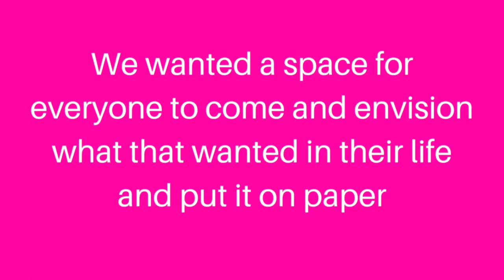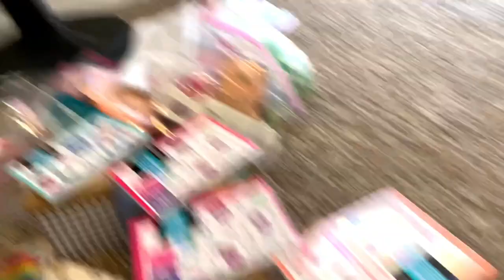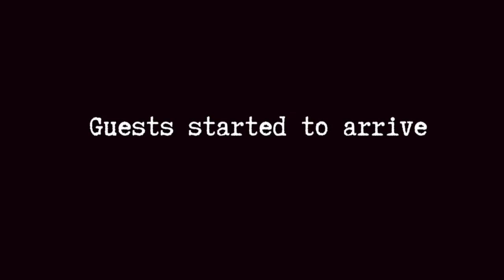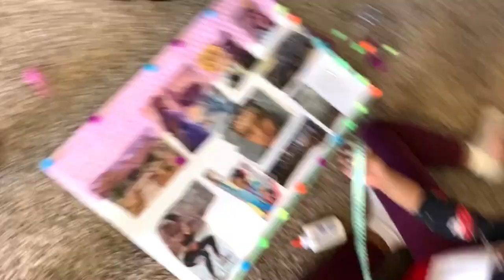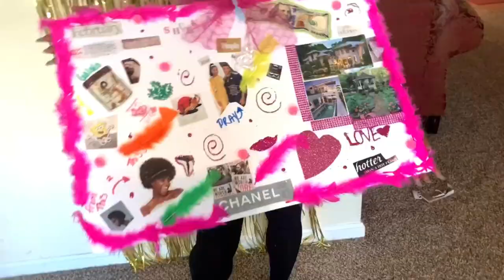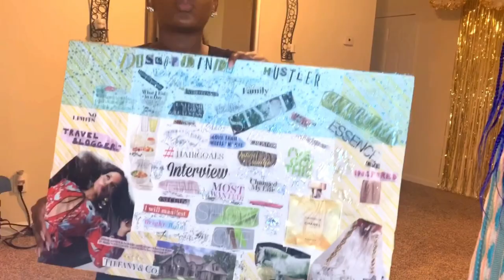HOW TO HAVE A VISION BOARD PARTY VLOG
Hey loves!

In this video, I will you showing you guys some behind the scenes footage and some footage from our, Friends With A Vision Board Brunch, that I put together with my bestie. I will show you guys how we put it together and the actual event. It was a great experience and was a great networking opportunity for everyone that came out. Vision boards are a great way to begin to manifest whatever life you want to see for yourself and it is never too late in the year to make one. It was fun to do it with other people around so it can motivate and inspire each other. You could have a vision board party with your family, friends, coworkers, or even at church. Just do it. Hope you guys enjoy the video and have one of your own!

Catered by : Chef Cedes IG: @yochefmercedes

Vendor : Denise Hardy : Crowned Jewels

FACE MASK FRIDAY

HOW TO BEAT YOUR FACE IN 10 MINUTES